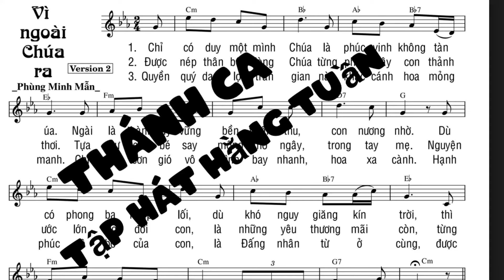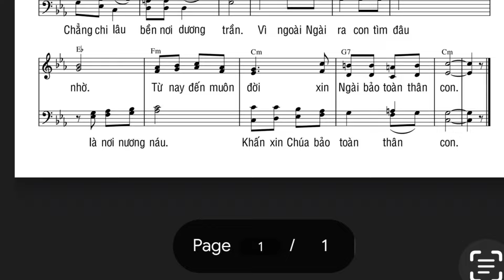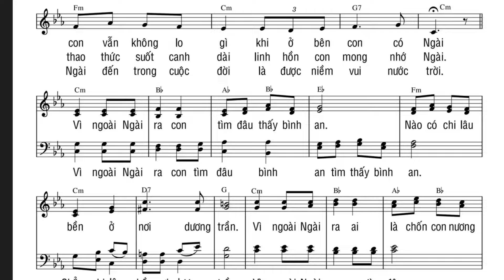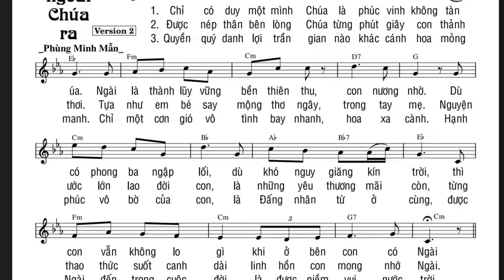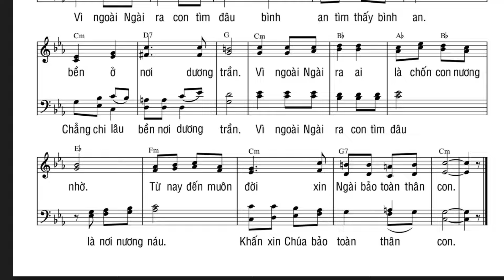Vì Ngoài Chúa Ra 2 - Phùng Minh Mẫn